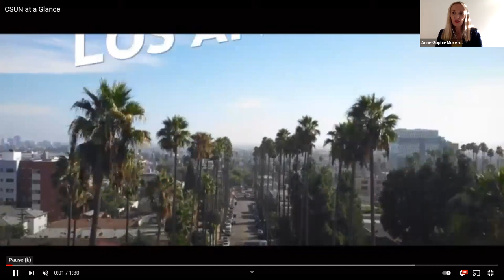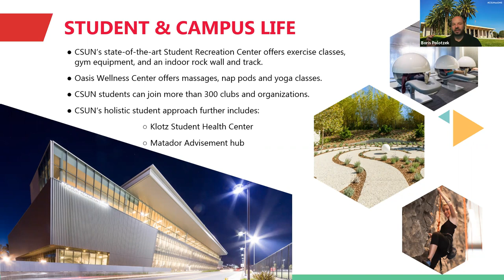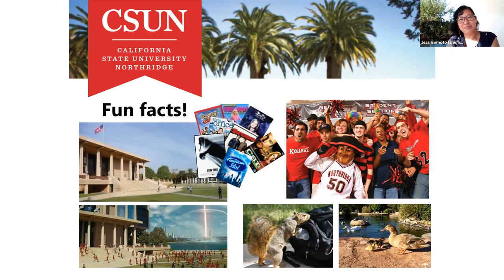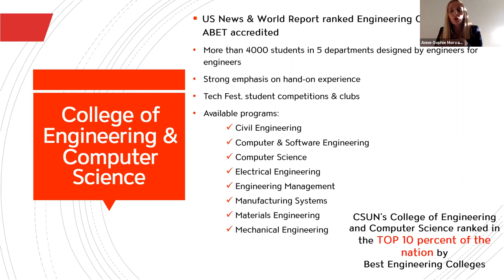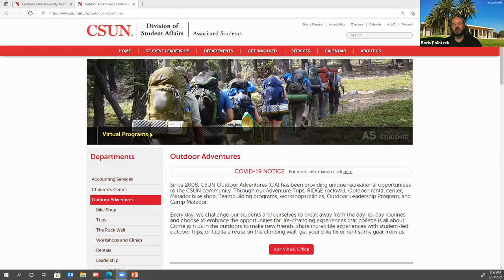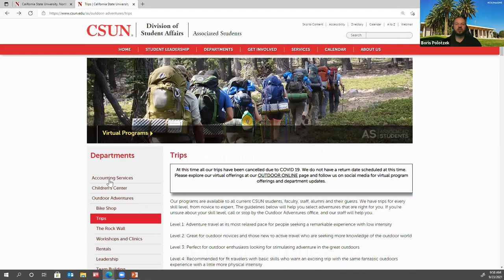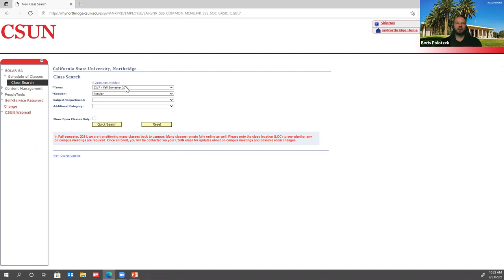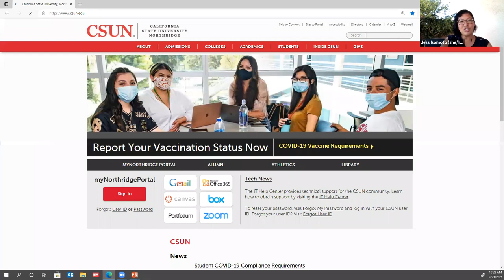Etudier aux Etats-Unis avec California State University Northridge!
Tu souhaites partir étudier aux Etats-Unis en Californie et tu cherches une université qui te correspond ? StudiesUP est là pour t'accompagner dans tes recherches de séjour d'études à l'étranger ! 🎓

Aujourd'hui on te présente notre école partenaire CSUN, California State Université Northridge située à Los Angeles. Cette université compte parmi les 10 universités publiques les moins onéreuses aux Etats-Unis et couvre quasi tous les domaines d'études !

Avec un total de 39 000 étudiants dont uniquement 2800 sont internationaux, vous serez très bien accueillis et en immersion totale avec les étudiants américains !

Pour un tarif annuel de moins de 13 000€,  tu obtiendras un diplôme  de niveau Bachelor ou Master reconnu dans le monde entier ! 🎉

Il est possible en full degree de pouvoir travailler sur le campus.

StudiesUP se chargera de t'aider à trouver le meilleur programme Bachelor ou Master pour toi et de t'accompagner gratuitement dans les démarches administratives et aux préparatifs de ton voyage✈️

Tu hésites entre les USA, le Canada ou  l'Australie ou encore l'Angleterre ? StudiesUP est le représentant officiel d'universités étrangères, nous sommes là pour t'aider à choisir la destination qui te correspond 🙌

Contacte StudiesUP dès aujourd'hui !

Parties de la vidéo :
0:00 : Introduction
1:34 : Générique - California State University Northridge
3:26 : Les intervenants de l’université
4:38 : Welcome to The California State University : présentation de l’université, les diplômes, les programmes…)
6:50 : Le campus de la California State University
11:30 : Logements étudiants : quels sont les moyens de logement ?
13:38 : Les anciens élèves de l’université : Eva Longoria, Alyson Hannigan, etc…
14:24 : Comment se déroule un semestre à la CSUN
16:20 : Rôle de l’équipe interne : accompagnement, évènements, orientation…
18:09 : Quel types d’études est-il possible de réaliser à la California State University ?
19:20 : Quelques fun facts sur l’université
23:13 : Quelles activités faire en Californie ?
25:25 : Quelques mots en plus sur le programme Ingénieur et IT
32:13 : Début de la session questions / réponses
32:30 : Je n’ai pas de nouvelles de l’administration concernant mon admission, dois-je m’inquiéter ?
33:15 : Quelles-sont les autres options que le logement étudiant ?
42:44 : Quel serait le coût d’une voiture d’occasion ?
46:38 : Comment se passe la vie étudiante ?
52:50 : Qu’en est-il des jobs étudiants ?
1:01:15 : Faut-il être vacciné pour accéder à l’université de Californie ?
1:04:15 : Quel coût pour louer une voiture ?
1:11:45 : Quel nombre d’heures de cours par semaine ?
1:14:12 : Est-ce que les étudiants peuvent choisir leur emploi du temps ?
1:15:00 : Quand peut-on découvrir l’emploi du temps ?